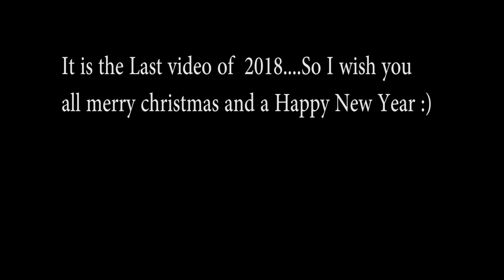Shua Jao Jao Re - Ukulele Lesson | Dotara Style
Joler Gaan - Shua Jao Jao Re -  Ukulele Lesson | Dotara Style

Learn How to play Shua jao jao re by using a Ukulele.
Ukulele Tuning - G C E A